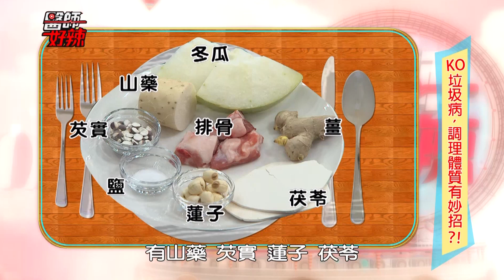搞懂體質、對症下藥有妙招！減肥一點都不難！正常飲食、好好睡覺也能瘦？醫師好辣 20180523 一刀未剪版 EP540 倪雅倫 洪永祥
主題：KO垃圾病，調理體質有妙招？！
來賓：倪雅倫、錢盈潔、林海兒
醫師：洪永祥、吳肇鑫、廖婉絨、陳峙嘉、林毅欣、宋明樺、黃如玉

搞懂體質，醫師教你輕鬆調理！丈夫怕冷妻怕熱！竟也能成為感情的致命傷？驚！身體燥熱、情緒不穩定，恐是腦部腫瘤作祟？！炎炎夏日來襲！戶外活動隱藏致命危機，還傻傻搞不清楚什麼是中暑嗎？擊敗身體僵硬，男女方法大不同？！爸爸媽媽要注意！小時後胖就是胖，女大生肥胖臃腫，都是從小養成的過量食慾？！天天豪飲楊桃汁，不僅體重直線上升，當心引起腎臟疾病？原來減肥不困難！搞懂肥胖類型，正常飲食、好好睡覺也能瘦？！該如何有效調理體質，重拾健康？！精彩內容請鎖定晚間10:00《醫師好辣》！